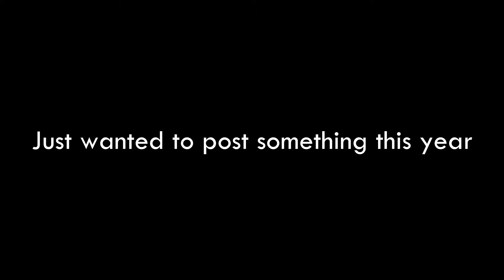Random channel update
might change up my content. wait, I don't post lol.

sample text